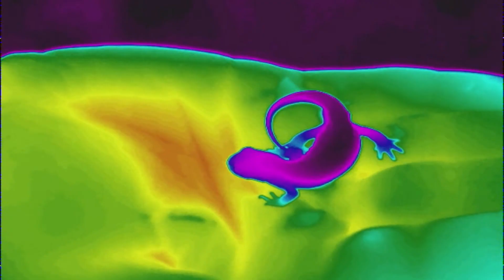SVITAVY - Planeta Česko poprvé ve Vesmíru